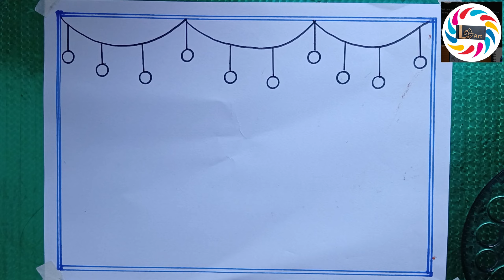Krishna janmashtami drawing || Happy janmashtami poster drawing || krishna jeyanthi drawing easy